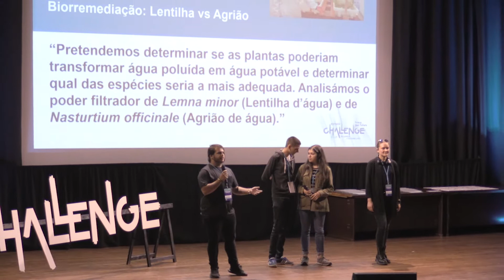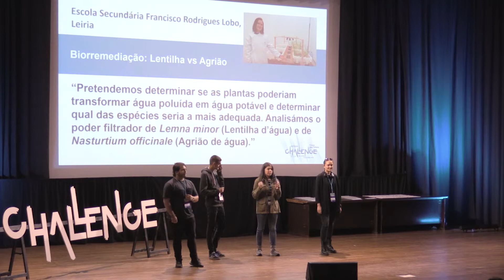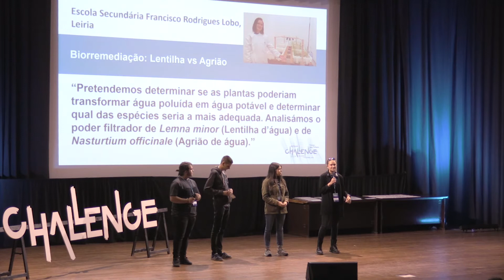FCTNOVA Challenge 2019 - Apresentação do projecto "Biorremediação Lentilha vs Agrião"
Sessão de Entrega de Prémios
FCT NOVA Challenge 2019

7 de Junho de 2019

Captação e Pós-produção:
Laboratório de e.Learning

Almada, 2019

CC-BY-NC-ND